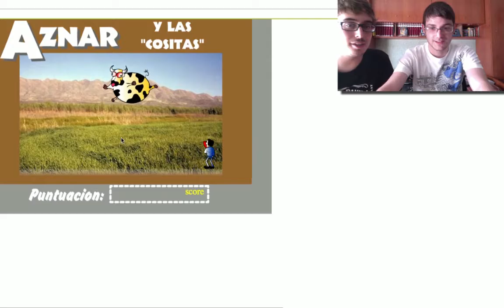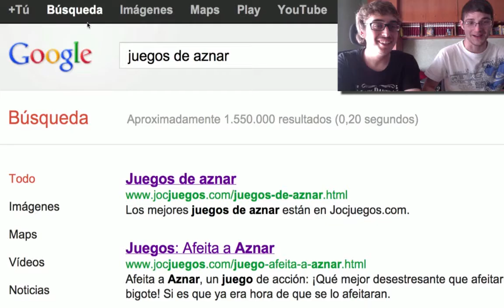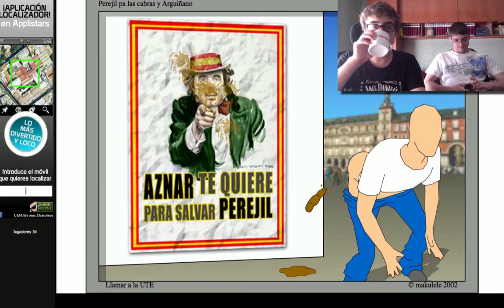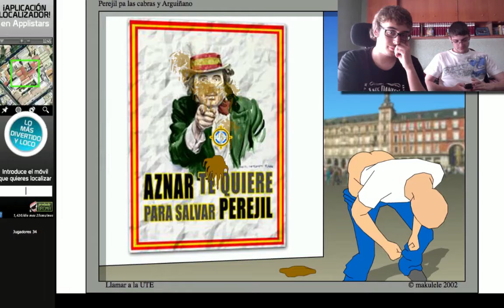Gamer - Episodio 1 || Racismo en GTAV y AznarMix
La sección e videojuegos. Esto irá evolucionando. Hay que explorar estilos, jugar, grabar, mejorar calidades.

Espero que disfrutéis con lo absurdo de la mezcla de este vídeo. Sin duda me lo paso genial grabando esta sección, por lo que... Tiene pinta d que va a quedarse.